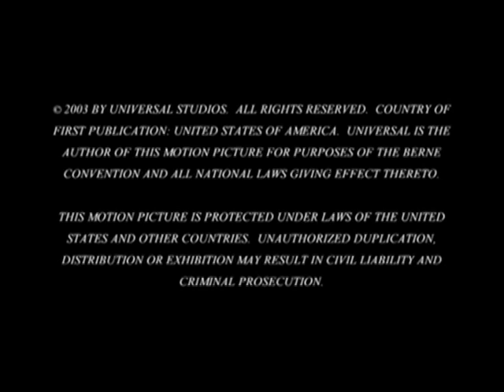The Creation of Battlestar Galactica - Glen Larson